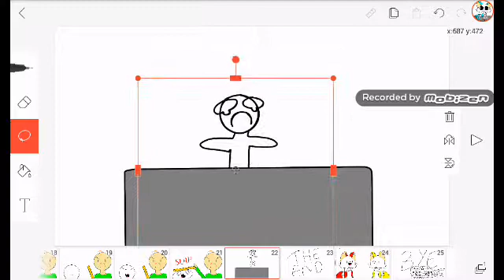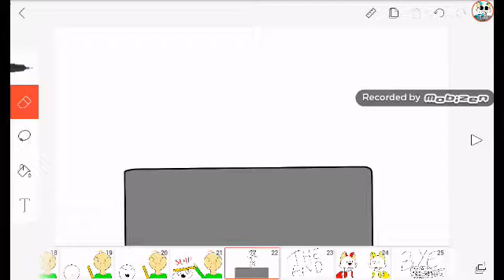POOP(ft.Baldi, because of course why not. ._.)( Plz read desc.)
I sound so dumb. ;--;

I added in Baldi because Baldi is famous now and it's a school.

Also Eric is not an OC. Everybody hates him.

 I sounds so weird and stupid. ;--;

Why.

Also don't forget to dislike and unsubscribe bye bye. ;--;

No I'm not going to sign out of YouTube my channel will still exist.

( Dislike and unsubscribe was a joke. )